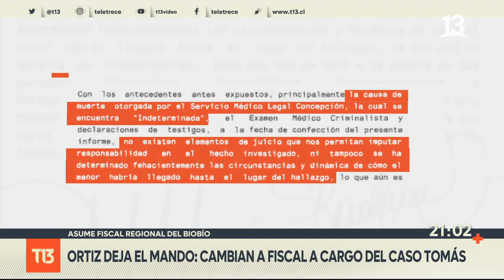Caso Tomás: Ortiz deja el mando y nombran nueva fiscal a cargo del caso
El fiscal nacional Jorge Abbott sorprendió este miércoles al cambiar al persecutor que estaba a cargo de investigar la muerte del pequeño Tomás Bravo. A partir de hoy al mando de las indagatorias estará la fiscal regional del Biobío, Marcela Cartagena. Además, T13 pudo acceder en exclusiva a uno de los informes realizados por la PDI que, en más de 50 páginas, señala que no hay evidencia científica que pruebe que en la muerte de Tomás hubo participación de terceros.